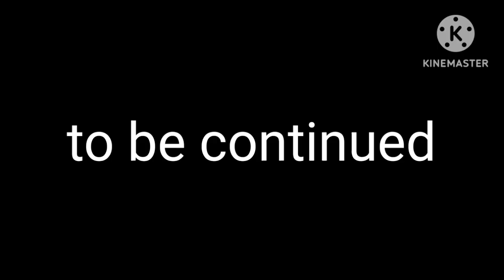claw (part 3)